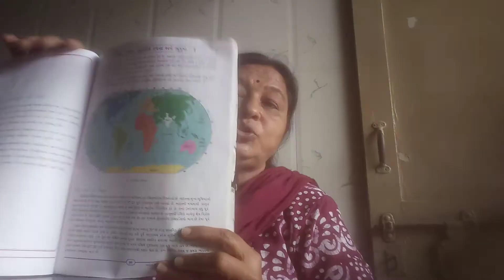Trupti sheth sub s. s. lesson -13 bharat:: sthan, bhustariy rachna ane bhuprushtha -1